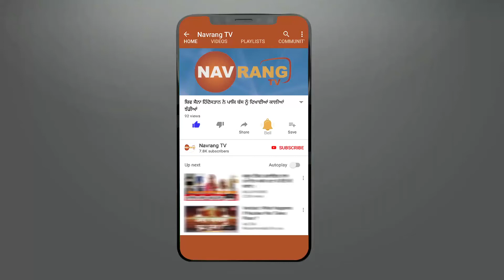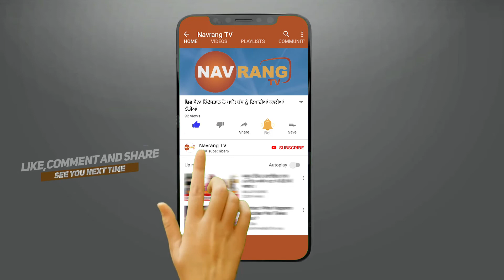ਪ੍ਰਵਾਸੀ ਮਜ਼ਦੂਰ ਹੋਏ ਮਜ਼ਬੂਰ ਕੋਣ ਹੈ ਜਿੰਮੇਵਾਰ?